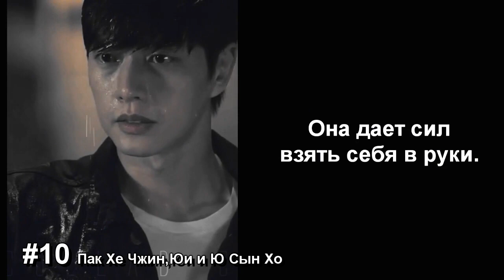Unfinished Videos {2015-2022}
Все то,что было брошено по тем или иным причинам.